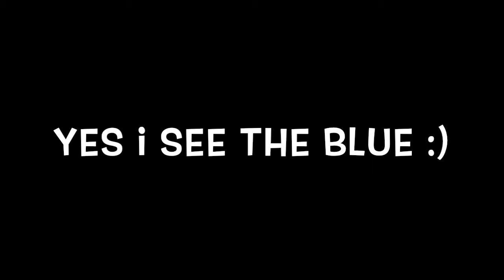The Expanse 6x3: Force Projection [REACTION]